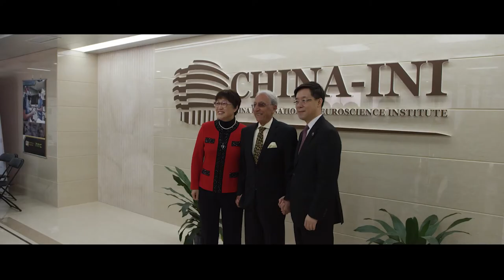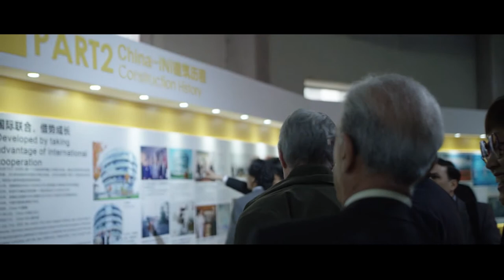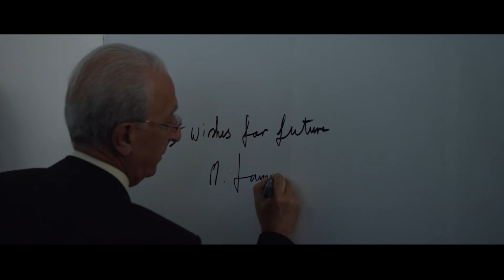International Neuroscience Institute in China - China INI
China INI opened in 2016 in the city of Beijing under the direct guidance of Prof. Madjid Samii as the president of both INI Hannover and China INI.